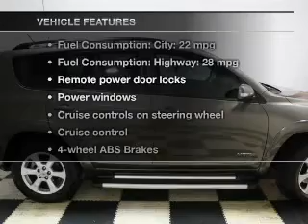2011 Toyota RAV4 - Amherst OH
Year: 2011
Make: Toyota
Model: RAV4
Trim: Limited
Engine: 2.5 liter inline 4 cylinder 16 valve
Transmission: 4-Speed Automatic
Color: Magnetic Gray Metallic
Mileage: 11919
Address:
47190 Cooper Foster Park Rd.